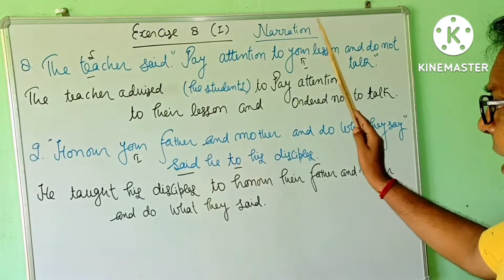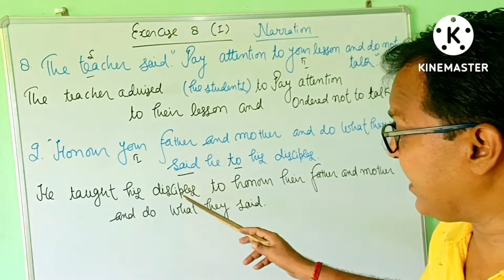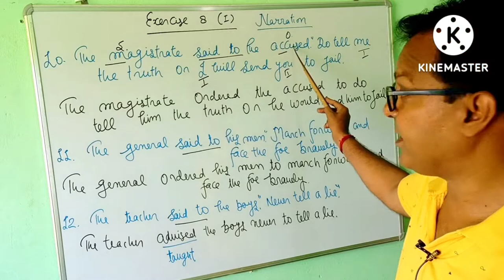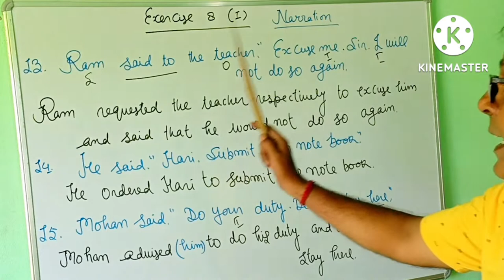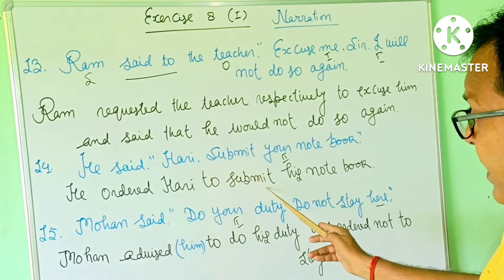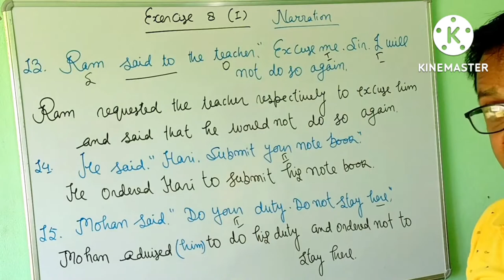Solution of Typical Ex.8(2)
Solution of Typical
Exercise 8(2)
You will get the solution of Typical ex.8(2)